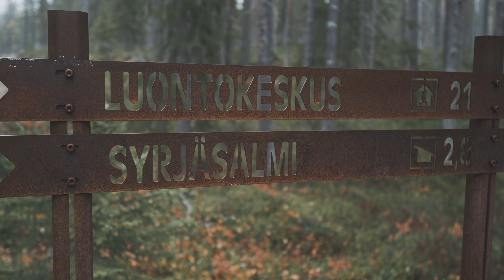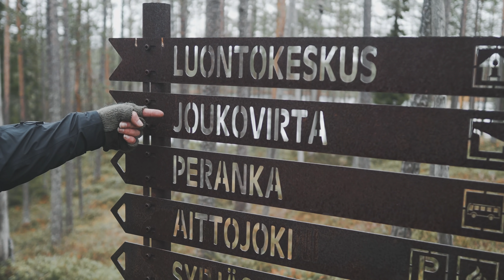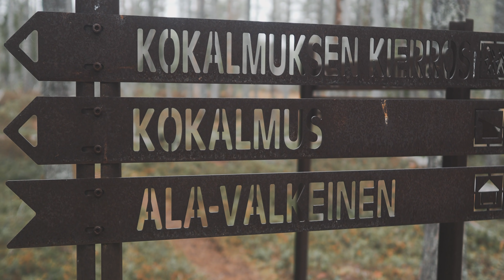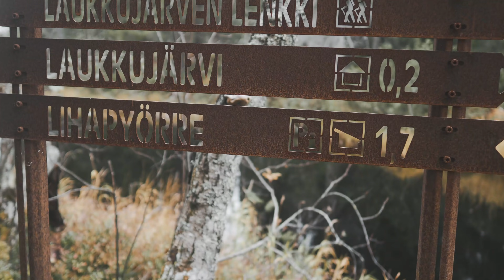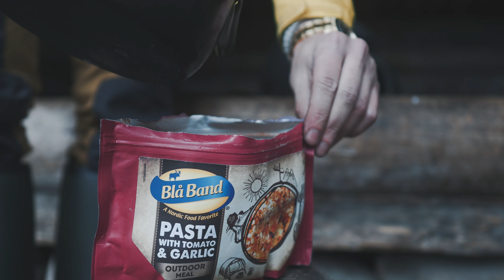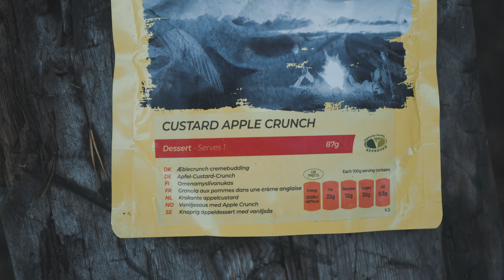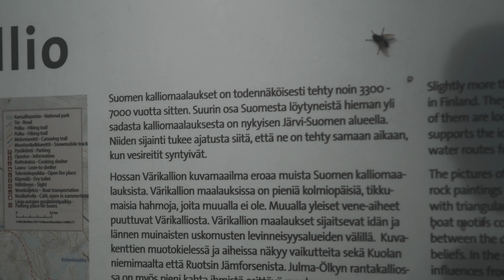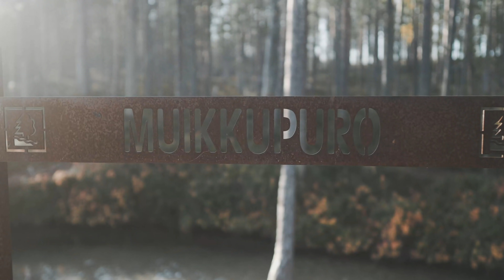Vaellus Hossan Kansallispuistossa | 2021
Kävin kaverini Sofian kanssa pyörähtämässä neljä yötä Hossan Kansallispuistossa syksyllä 2021. Kuljettiin Aittojoelta aina Julmalle Ölkylle asti. :)